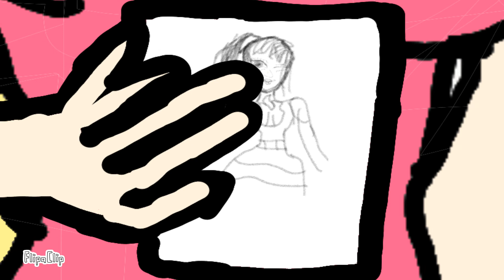E:2 How Spicey S:1 Just The Beginning\|/ The Abnormal Princesses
Hi guys episode 2 is here! Like I said last time it's not perfect so you can laugh, but just keep in mind it's around my first time.

Information of the music in the credits

Love you, enjoy!